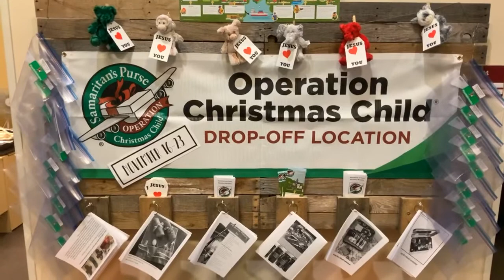BaseCamp - Teen & Adult Replay, Oct 7, 2020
BaseCamp Teen & Adult Replay from Oct 7, 2020